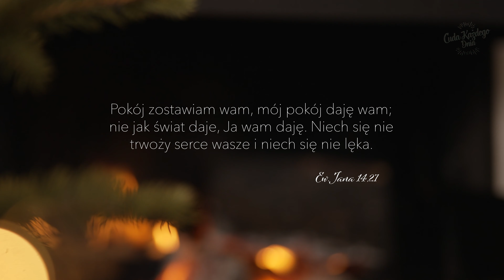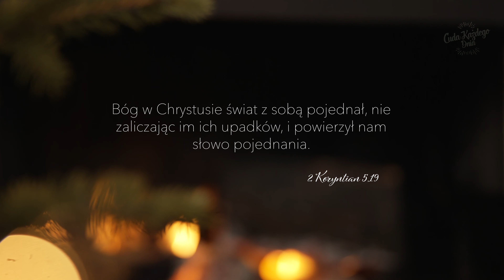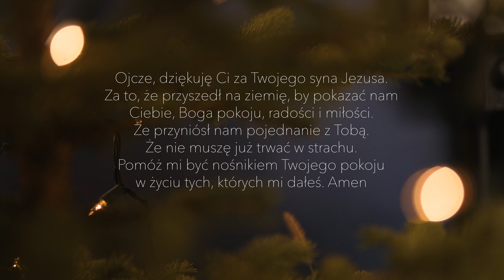✨ Jezus jest źródłem prawdziwego pokoju! | Bogusia Król - Inspiracje #27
Wszyscy chcemy pokoju, ale nie jesteśmy w stanie zaprowadzić go o własnych siłach. Prawdziwy pokój może dać tylko Ten, który nazywany jest Księciem Pokoju - Jezus!